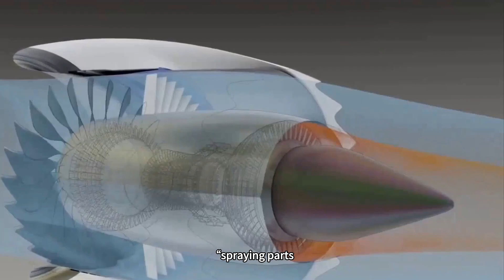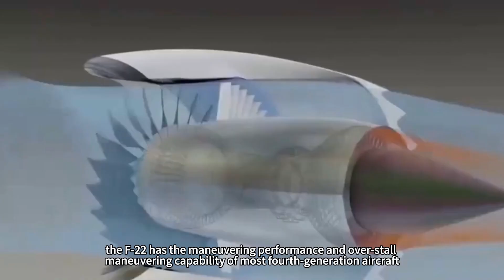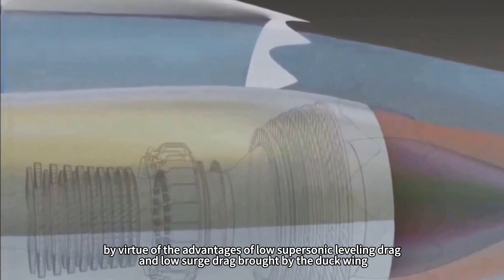Official announcement! WS-15 Engine Performance Exceeds Expectations, J-20 May Far Outperform F-22？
As China's self-developed and self-produced five-generation fighter, J-20 has been first flown for 13 years, and after upgrading and optimizing time and again, the performance of its various units is becoming more and more perfect, but there is only one “heart disease” that has not yet been cured, that is, the aircraft engine problem. Recently, the picture of a J-20A prototype, numbered 2052, has been hotly debated on the Internet. It is reported that this is Chengfei's power test at the main test airport, and the tail nozzles of the two turbofan-15 turbofan engines can be clearly seen on the picture. This also means that the J-20A has finally replaced the turbofan-15 and made up for its shortcomings.